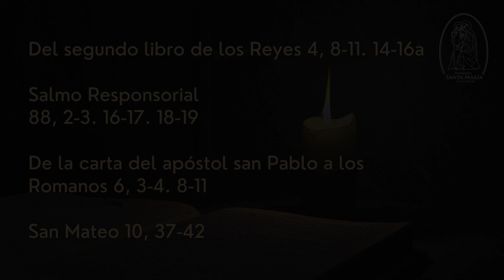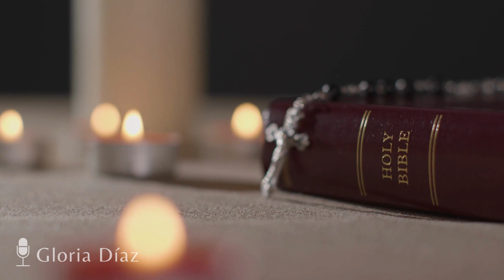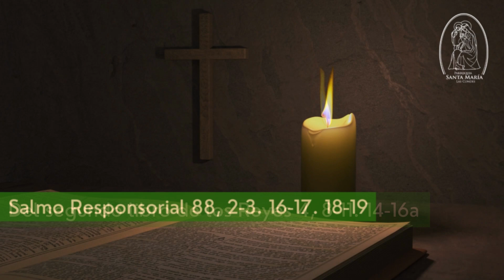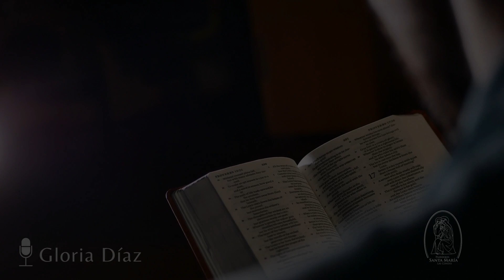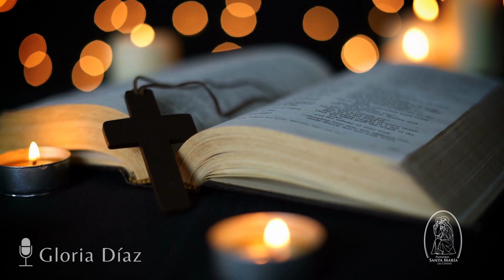Lectio Divina, Tiempo Ordinario, 2 de julio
PRIMERA LECTURA
Lectura del segundo libro de los Reyes 4, 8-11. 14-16a

SALMO RESPONSORIAL 88, 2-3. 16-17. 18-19
R/. Cantaré eternamente las misericordias del Señor.

SEGUNDA LECTURA
Lectura de la carta del apóstol san Pablo a los Romanos 6, 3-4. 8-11